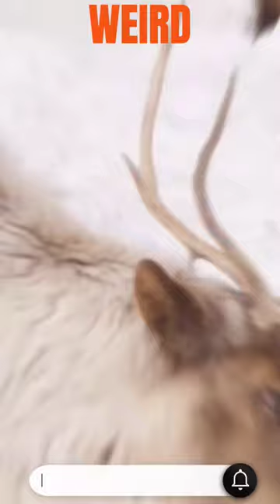Reindeer eyeballs turn blue in Winter - Weird facts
Weird facts: Reindeer eyeballs turn blue in Winter.

Video : Pexels

weird facts
weird facts tiktok
facts
fun facts
strange facts,weird facts you didn't know
interesting facts
fact
shorts
strange facts you didn't know
info
facts you didn't know about
short
clips
satisfying
interesting
oddly satisfying
satisfying videos
fun
funny
scientific facts
weird scientific facts
scientific facts you didn't know
science facts
science
human body facts
body facts
tongue facts
human genes
genes facts
biology facts
brain facts
brain
human brain facts
dogs facts
dogs dreams
dogs fact
snakes facts
animals facts
animals documentary
snakes sensitive skills
snakes and earthquakes
reindeer facts
reindeer weird facts
reindeer winter facts